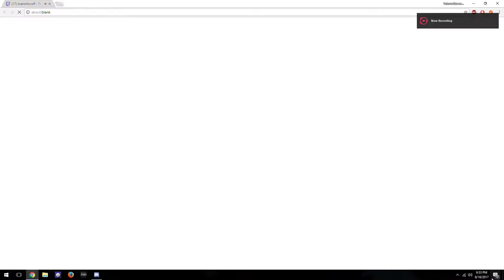Russian CSGO Streamer Raging (BLYAT)